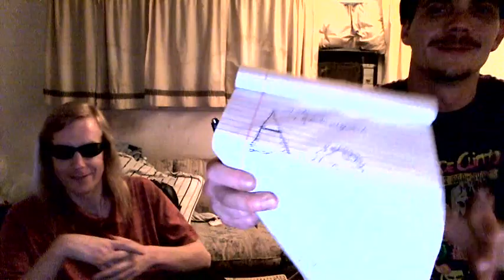On the Cosmic Wheel, Quantum Mechanics, and Emotion